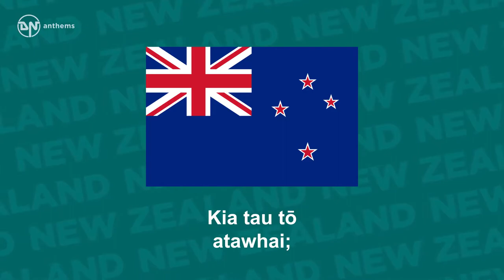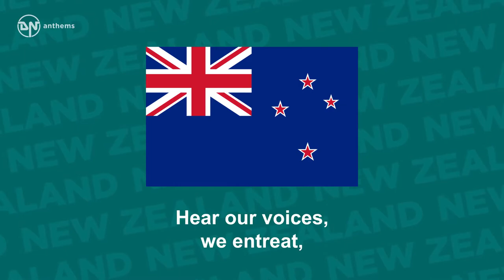National Anthem of New Zealand - God Defend New Zealand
The national anthem of New Zealand. Lyrics in Māori: E Ihowā Atua, O ngā iwi mātou rā Āta whakarangona; Me aroha noa Kia hua ko te pai; Kia tau tō atawhai; Manaakitia mai Aotearoa Lyrics in English: God of Nations at Thy feet, In the bonds of love we meet, Hear our voices, we entreat, God defend our free land. Guard Pacific's triple star From the shafts of strife and war, Make her praises heard afar, God defend New Zealand.